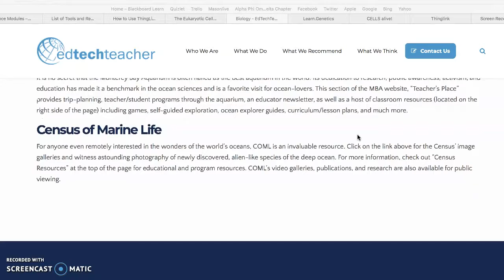ETT short bio